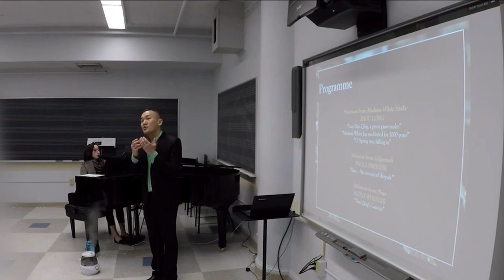Madame White Snake | Xiao Qing (Green Snake) | Zhou Long | Wee Kiat Chia, countertenor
Demonstration/performance of the musical moments of Xiao Qing (the Green Snake) from Zhou Long's Pulitzer Prize winning opera, Madame White Snake (of the Ouroboros Trilogy) during a Lecture Recital.

Selections from Madame White Snake | ZHOU LONG
00:00 “I am Xiao Qing, a green grass snake”
04:27 “Madame White has meditated for 1000 years”
05:51 “O! Spring rain falling in”

Wee Kiat Chia, countertenor/Xiao Qing (Green Snake)
Zhou Long, composer
Cerise Lim Jacobs, librettist

LECTURE RECITAL:
Ouroboros Trilogy: Witnessing the Never-Ending Cycle of the Ever-Changing Opera through the lens of the Green Snake

- Boston University College of Fine Arts

Video Credit: Wasserfall Studio (Jacky Li)